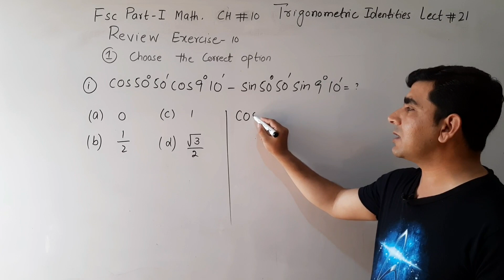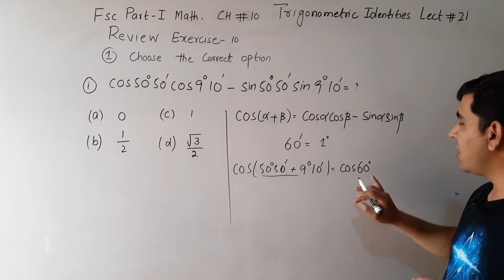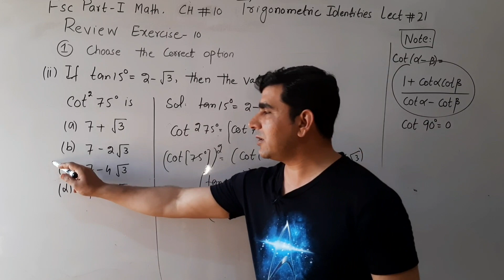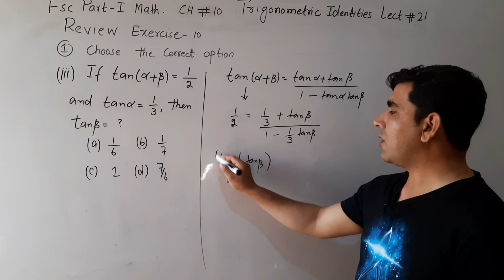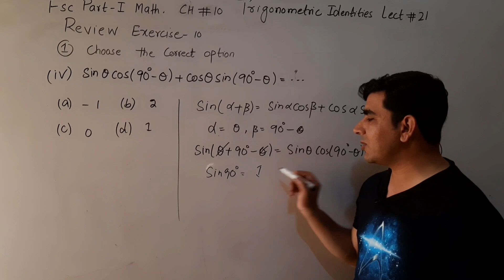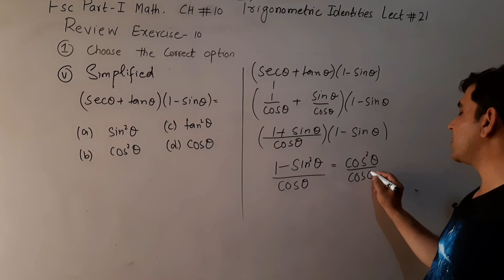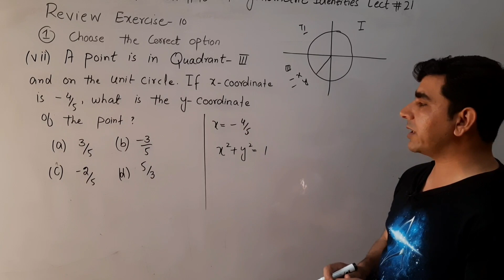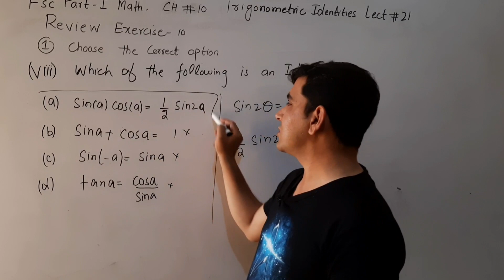Kppsc and First year math chapter 10 Mcqs | lecturer asad ali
Hello this is lecturer asad ali youtube channel. here we discus first year maths chapter 10. for complete playlist for the chapter 10 please click the below links
here we are discussing the following questions
Question 1: choose  the correct options
i. cos50^degree 50^